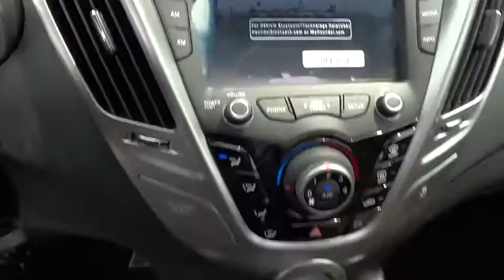2016 Hyundai Veloster National City, Chula Vista, San Diego, Bonita, CA 30983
2016 Hyundai Veloster

Frank Hyundai
2400 National City Blvd